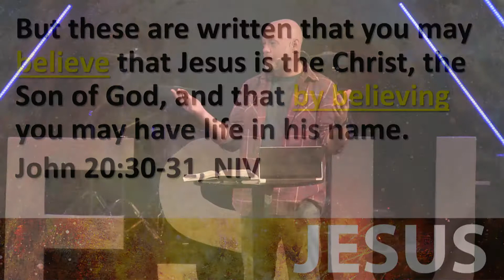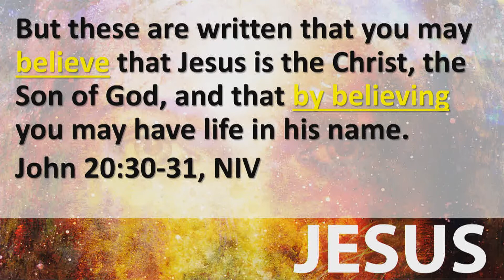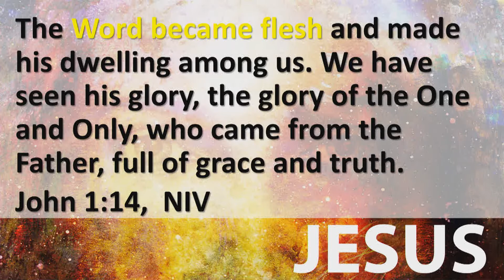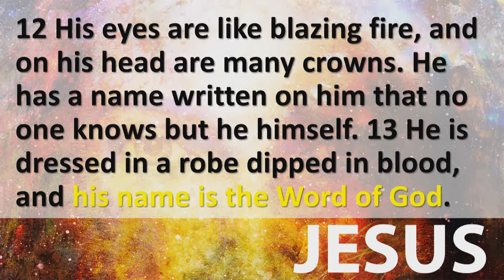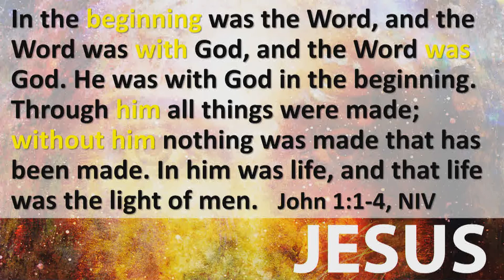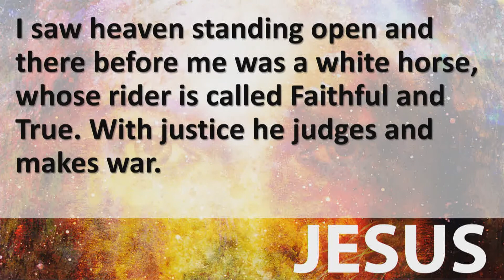Jesus // Creator // Pastor Jason Janich // 11.15.20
Do you believe in JESUS the CREATOR?
True belief is not determined in what you say, it's determined in what you do.